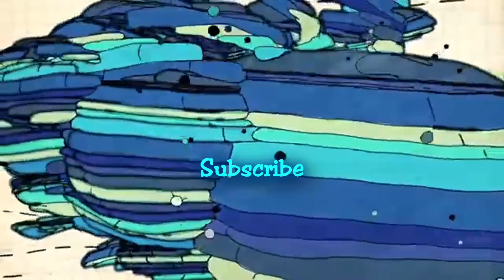24 HOURS CHALLENGE AT A HAUNTED PLACE (Not Really...) | KNN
It's fake I know that. It's just dumb humor.